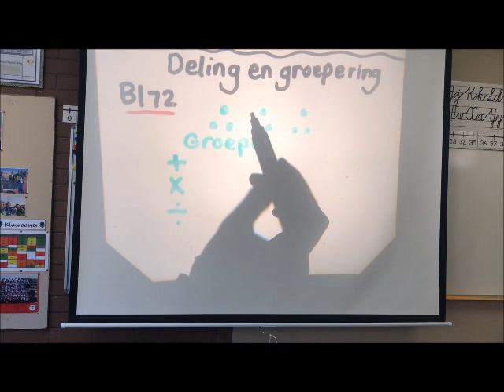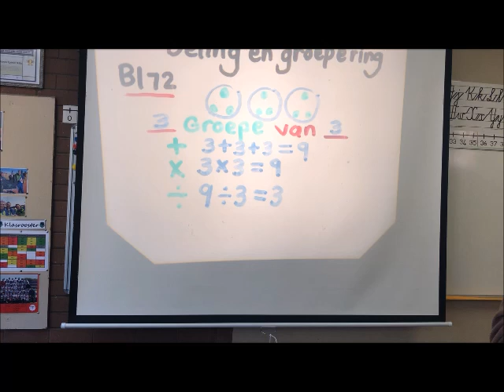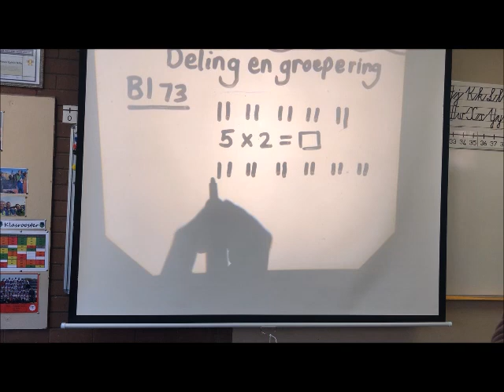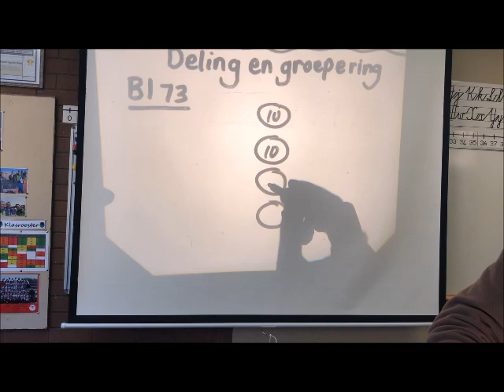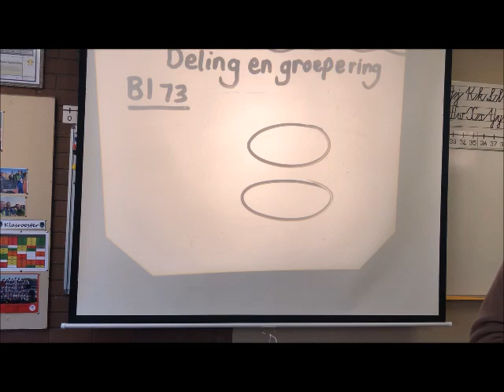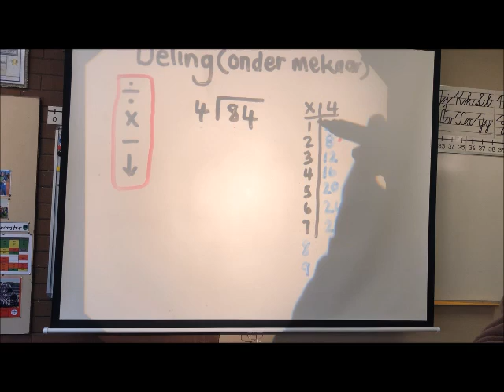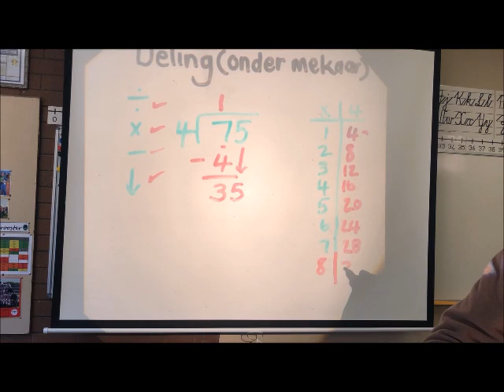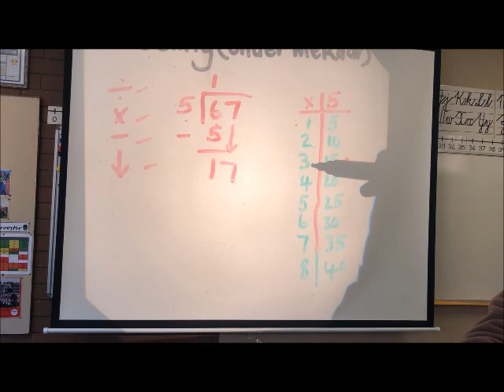WISKUNDE GR 4 WEEK 2